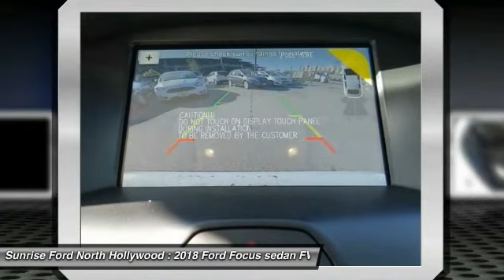2018 Ford Focus North Hollywood,Los Angeles,San Fernando Valley,Glendale,Burbank M80388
2018 Ford Focus SEL Hatch

5500 Lankershim Blvd.

SUNRISE FORD NORTH HOLLYWOOD, PROUDLY SERVING NORTH HOLLYWOOD, LOS ANGELES, SAN FERNANDO VALLEY, GLENDALE, BURBANK, AND SURROUNDING CALIFORNIA LOCATIONS THIS OXFORD WHITE 2018 Ford FOCUS IS EQUIPPED WITH A 2.0L I-4 GDI Ti-VCT, AUTOMATIC TRANSMISSION, AND RECEIVES AN ESTIMATED 24 City/34 Hwy MPG. NORTH HOLLYWOOD CALIFORNIA 91601.